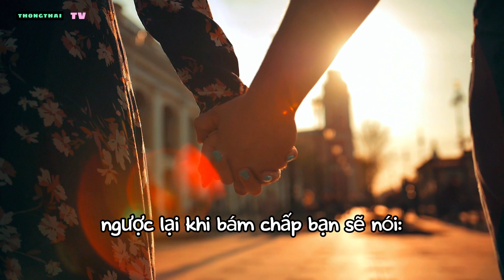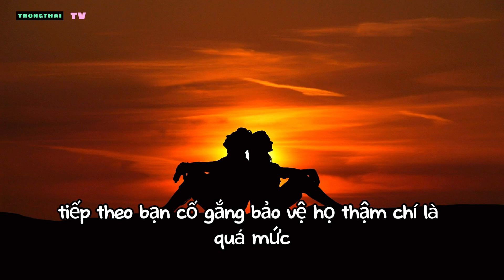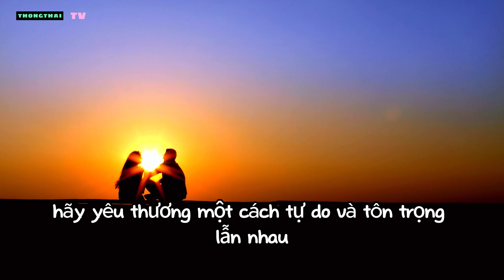Tình yêu đích thực là gì? Thế nào là một tình yêu chân thành không bám chấp?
Có một câu nói hay để mô tả tình yêu: "Nếu bạn thích một bông hoa, bạn sẽ bứt nó. Nhưng nếu bạn yêu một bông hoa, bạn sẽ tưới nước cho cây của nó." Và đó chính là sự khác biệt giữa tình yêu đích thực và sự bám chấp.
Vậy tình yêu đích thực là gì? Làm sao để buông bỏ sự bám chấp trong tình yêu?

THONG THAI TV - TRI THỨC CHO CUỘC SỐNG.